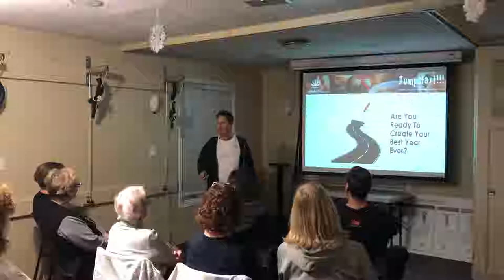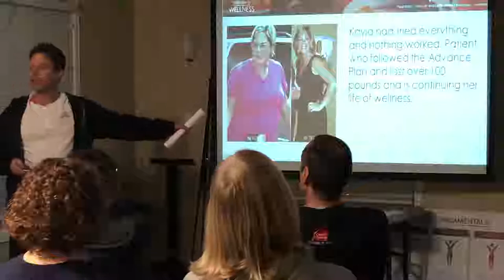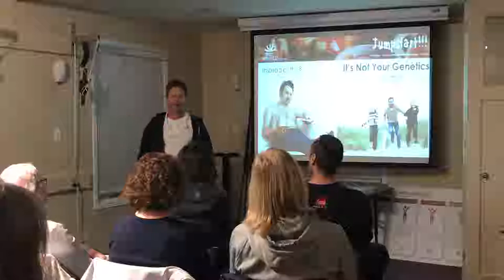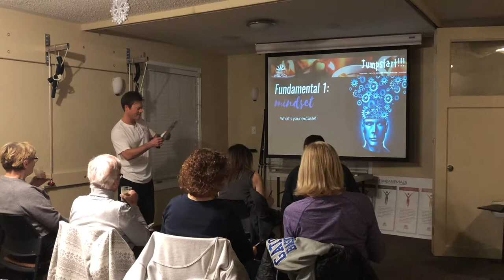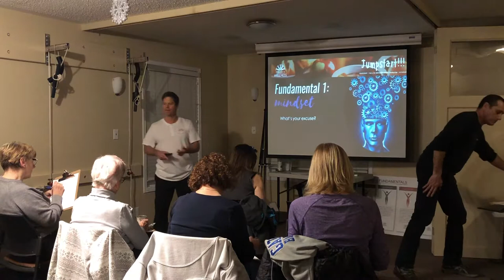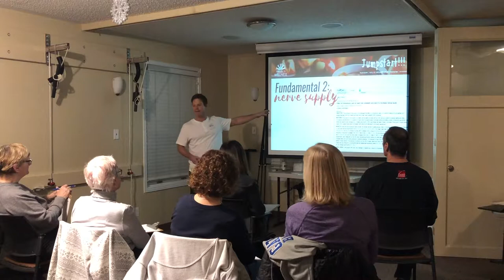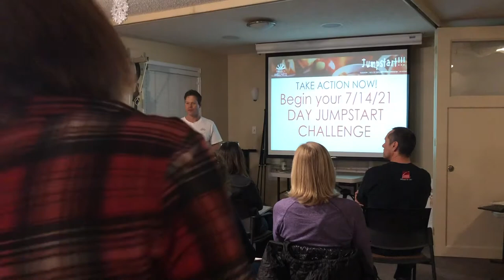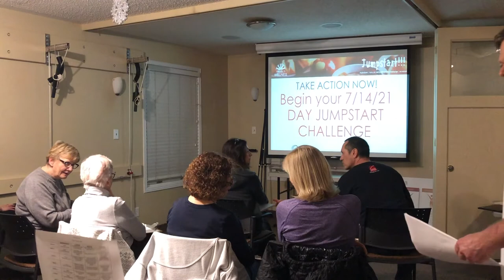Welcome to Wellness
Would you like to lose 5 - 7 lbs in 1 week?  Receive your simple plan to succeed:  Recipes, shopping list and 5 minute workout.